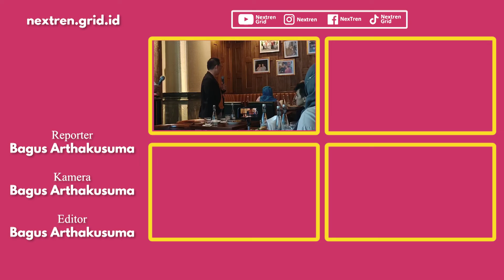Bagaimana Sekolah Bisa Menggunakan Platform Acer Jelajah Ilmu ? | NextLive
Nextren.com - Untuk menunjukan komitmennya kepada pasar Indonesia, Acer memiliki beberapa program untuk mendukung pertumbuhan masyarakat dan perekonomian Indonesia.

Untuk sektor sumber daya manusia, Acer memiliki platform Jelajah Ilmu untuk mendigitalisasi sekolah di Indonesia

Lalu untuk mendukung program tersebut, Acer juga memiliki sejumlah produk yang sudah mengikuti program TKDN.